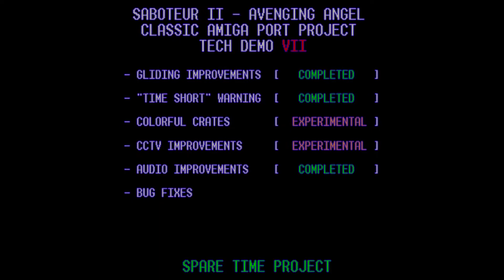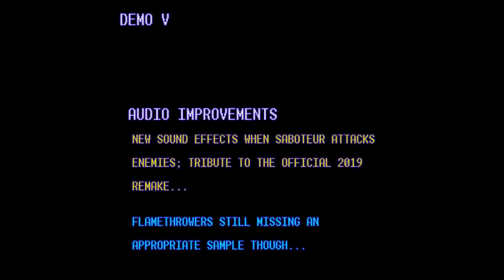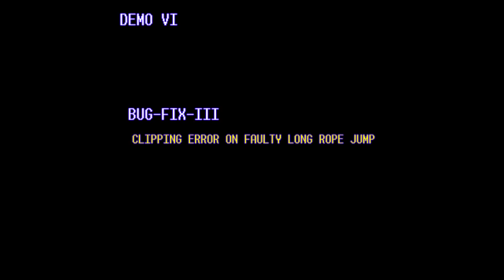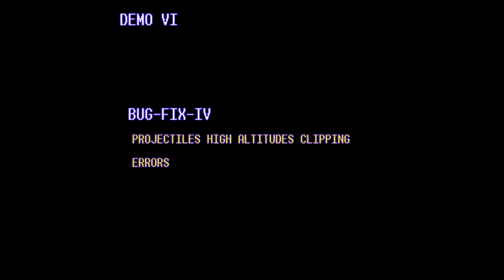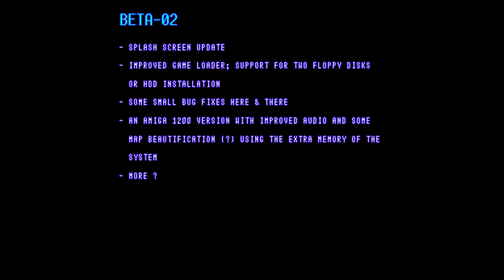Saboteur 2 Avenging Angel Classic Amiga port Demo Part 7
00:00 - Orientation
00:05 - Gliding improvements
00:18 - 'Time Short' warning
00:50 - Colorful crates
01:35 - CCTV improvements
01:57 - Audio improvements
02:36 - Bug-Fix 1 - Tree collision misfire
03:06 - Bug-Fix 2 - Slippery lift-platforms edges
03:22 - Bug-Fix 3 - Clipping error due to faulty long rope jump
04:09 - Bug-Fix 4 - Projectiles clipping error on high altitudes
04:26 - Bug-Fix 5 - Clipping error due to dying during ladder climbing
04:40 - Bug-Fix 6 - Clipping error on a room's roof-top
05:03 - Beta-2

Been always fan of the 8bit classic Clive Townsend "Saboteur II - Avenging Angel" computer game, I decided to attempt porting it to my most beloved home computer, the Amiga 500 and its more advanced (and newer) sibling, the Amiga 1200.

The development takes place in an emulated (WinUAE) Amiga 1200 on steroids; to minimize compilation time, while the actual testing is done on an emulated Amiga 500 with 1MB of Chip RAM (typical late '80s and early '90s configuration).

The game engine is written entirely in C language and is mostly (but not fully) OS friendly; keyboard (lesser) and audio (mostly) communicates directly with the underlying chipset.The rendering sub-system however is OS friendly and thus issues several tricks to keep the game playable on the less powerful Amigas (e.g. 2000/500); assembly would have greatly helped here :-)

Game graphics (tiles) are Amstrad CPC 6128 and Spectrum based; there are however some small refinements here and there inspired from the original Saboteur 2 remake.

This is an on-going, long-term project on my spare time..

This is the first beta version of the program; all sub-systems  are well integrated in a unified manner.

The game is fully playable; all missions can be completed successfully provided the player achieves each mission objective(s).
Several bugs got patched (in game, in main screen etc) and some new features were implemented (colorful crates, blinking lights on CCTVs, audio improvements etc).

Still there are some minor bugs left on the Androids AI and their collision detection during melee combat and while Saboteur climbs a vertical ladder..

Projectiles rendering sub-system was redesigned to achieve better visual performance.

Several map related bugs were also fixed; the game engine is strictly tied to game map geometry, the other way around (generic design) would cost more valuable RAM thus was dropped..

Currently the game files are large enough not to fit on a single floppy disk; so the game loader needs to either support a two floppy disk setup,  use a much more aggressive compression algorithm (e.g. ZLib) to achieve better compression ratio or a packer utility (to compress the executable file).

There are some thoughts of improving the game audio theme and / or some map improvements (aesthetics)  when running on an Amiga 1200 system due to the extra RAM of the system (2MBs preinstalled).

In time there will be more content..